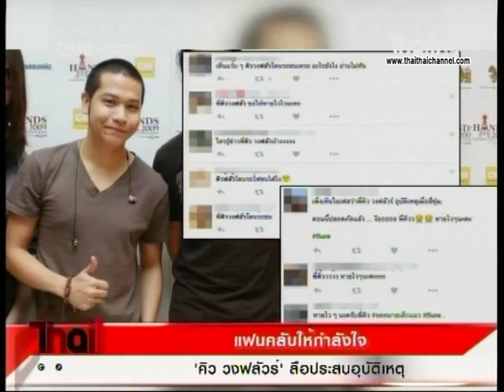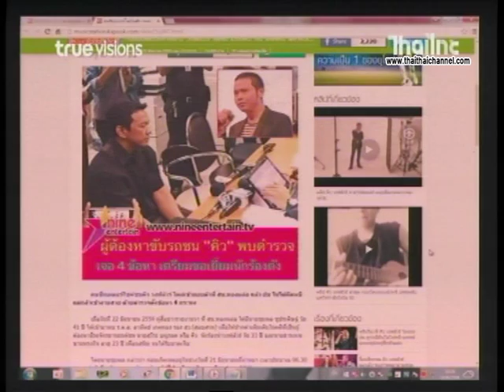Q วง Flur ช่วงไทยไทยเม้าทูเม้า ไทยไทยคลับ 23 6 59